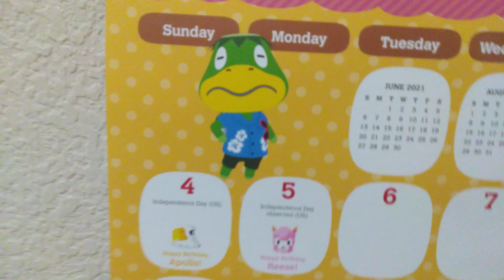Happy early birthday Reese!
All rights of Animal Crossing belong to Nintendo